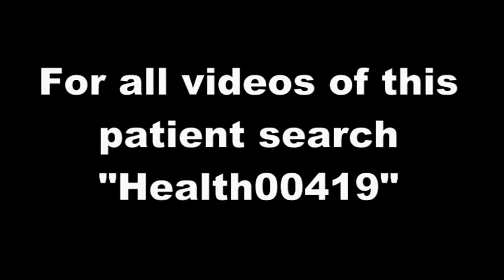Discussion with IBS (Irritable Bowel Syndrome) - Health00419-1